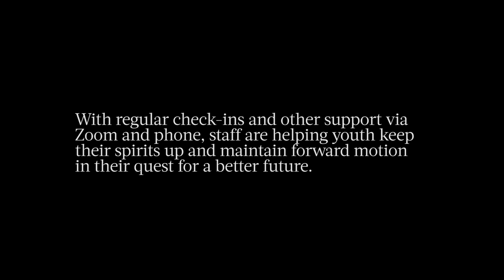COVID-19 Bridges Story - Sam & Moises